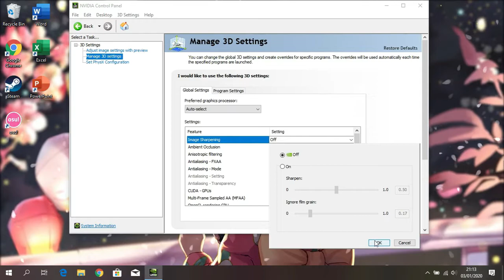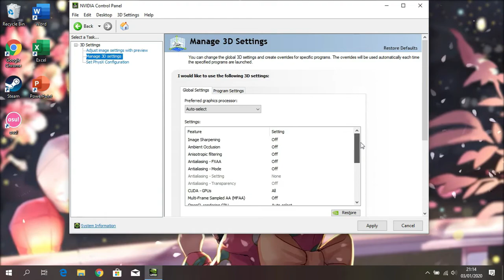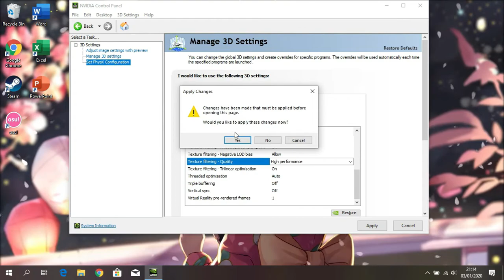NVIDIA Control Panel for MX150!!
In this video i'll show you my nvida setting for MX150 to get better performance.

My Laptop Spec :
Intel Core i3-8130U Processor (3M Cache, 2.20 GHz)
NVIDIA GeForce MX150 with 2 GB of dedicated GDDR5 VRAM
8GB DDR4 Memory

Thanks!